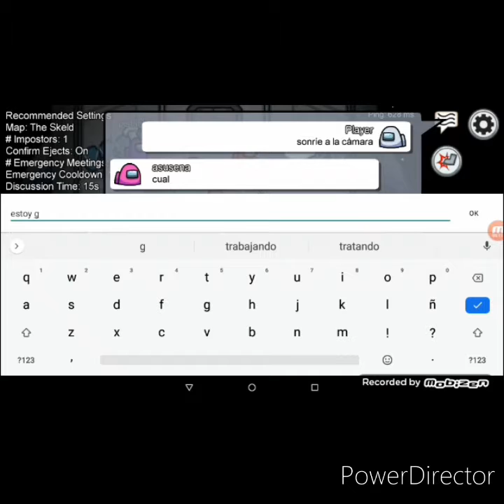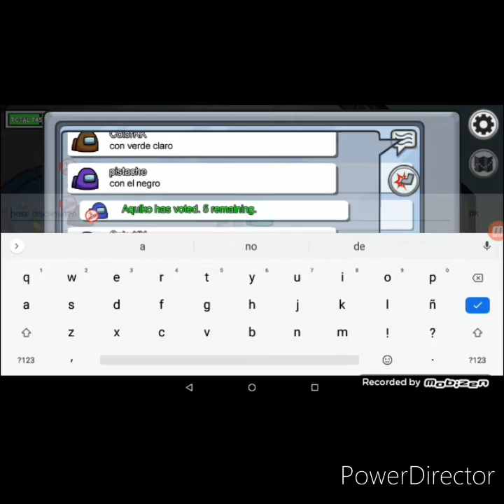Jugando Among Us /de noob a una winner/ (perdón si no jugué Free Fire :'( / saludo a los nuevos subs